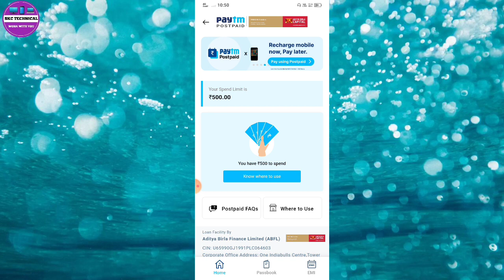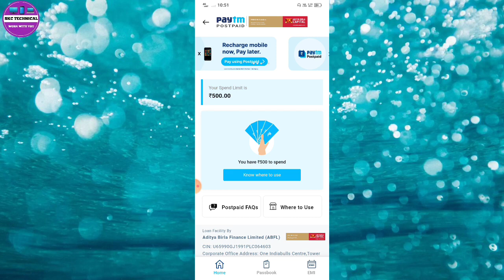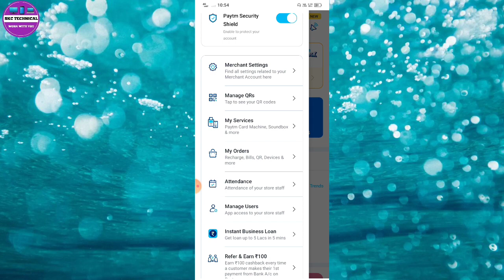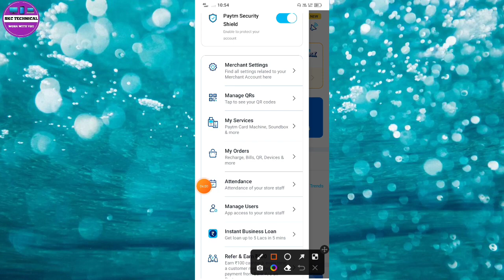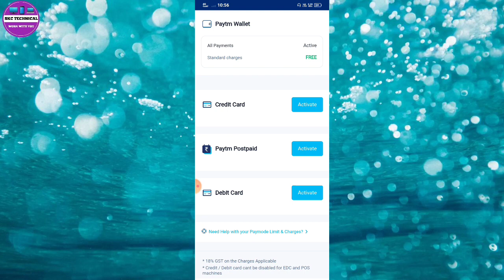Paytm postpaid marchent pay problem | Paytm postpaid balance marchent ko pay nahi ho raha hai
Paytm postpaid bill not paid legal action
over due huge logta he Paytm Postpaid ka,
Paytm Postpaid convenience free huge
Paytm Postpaid hidden charges
Paytm rent payment postpaid to bank
Why am I not able to use Paytm Postpaid balance
Paytm postpaid payment failed kyu ho jata hai
Paytm postpaid payment failed problem
Paytm Postpaid ka bill ese pay mat karna
Paytm postpaid to bank account
Paytm postpaid option nahin show kar raha
Paytm postpaid se payment nahi ho raha problem solved
Paytm Postpaid Bill Paid Nahi Karne Se kya Hoga
Paytm Postpaid,How to transfer Paytm postpaid money to bank
Paytm payment pending processing problem solve
Paytm postpaid payment failed
Paytm postpaid activate
Paytm payment pending problem
Paytm Error In fetching balance
Paytm pending payment cancel kaise karen
Paytm account error mony problem
postpaid problem,option problem solved
we are facing some issue with postpaid please use other payment options
payatm postpaid money send for free